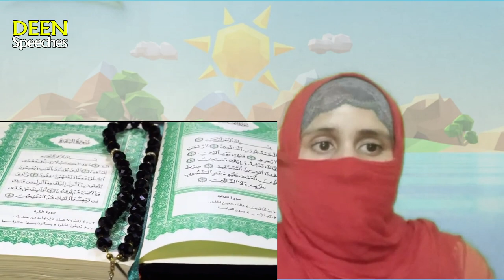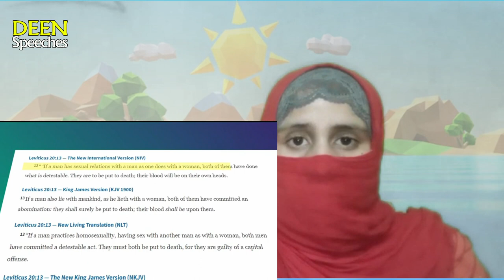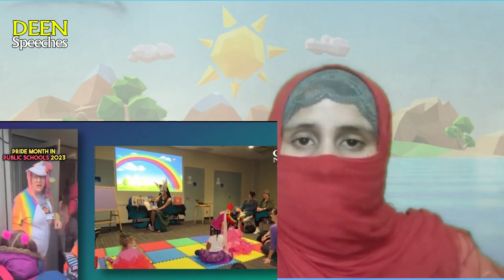Dr Zakir naik about hum jins parasti and answer to hindu man question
In this video dr zakir naik said about the hum jins parasty,
zakir naik said that this culture is being planned by westerns.
in westerns countries it not allowed to talk against homo sexuality.